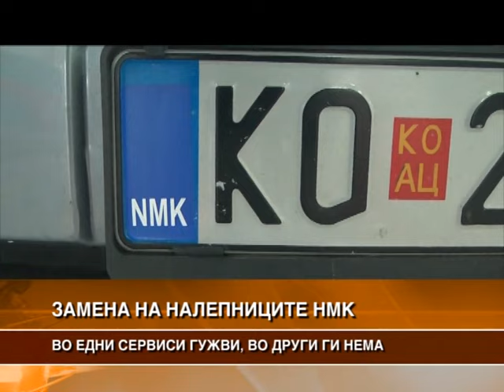ЗАПОЧНА ЗАМЕНАТА НА НАЛЕПНИЦИТЕ НМК